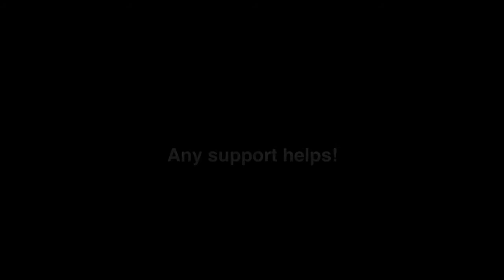Hockey shots and saves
Some hockey shots, goals, and saves from hockey practice! If you enjoyed, any support helps